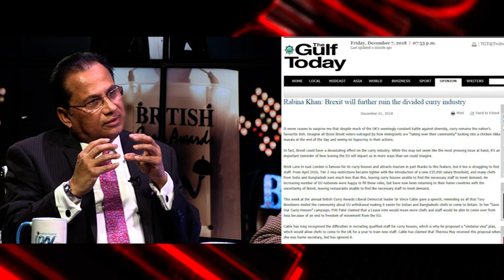The Curry Oscar TV Show UNTOLD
The unsung heroes of the UK's favorite restaurants will be honoured at the
The 17th Annual British Curry Awards
Monday 29th Novemeber 2021
In Association With Just Eat